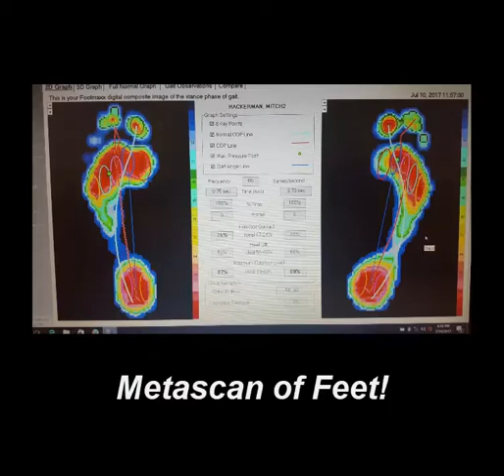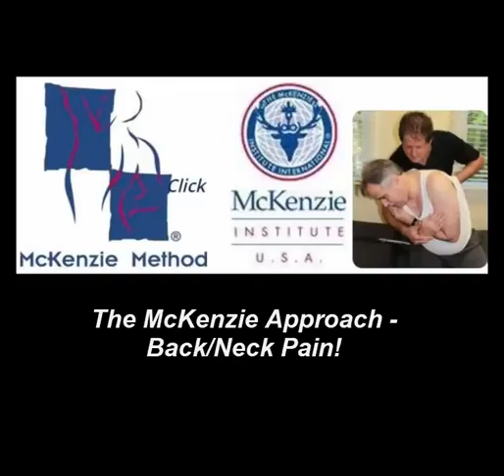FYZICAL Therapy & Balance Centers / Cape May, NJ - Commercial 2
The Best Physical Therapy available throughout the entire Cape May County Region